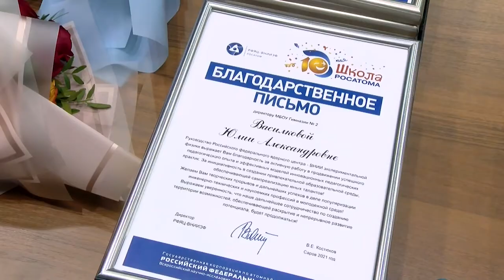10 лет «Школе Росатома»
В нашем городе прошли торжественные приёмы главы города, посвящённые 10-летию «Школы Росатома». В Музее ядерного оружия РФЯЦ-ВНИИЭФ педагогам Сарова вручили благодарственные письма, золотые значки и памятные подарки за активное участие в проекте.